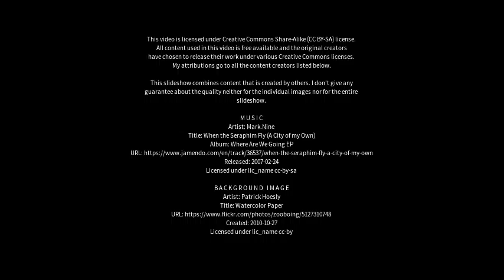Best places to visit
Best places to visit - Kadaura (India) Best places to visit - Slideshows from all over the world - City trips, nature pictures, etc.